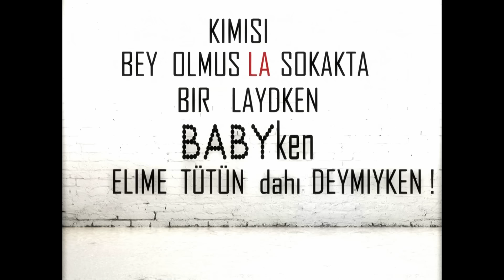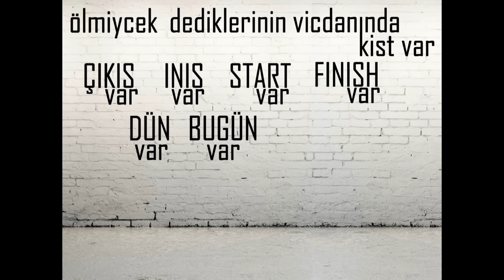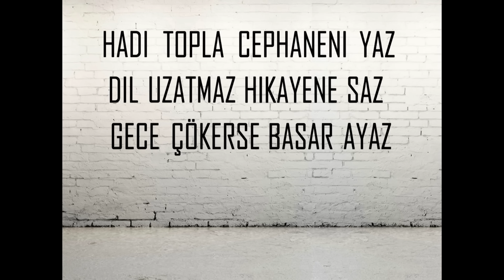Kezzo - Alo [Official Audio]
Produced by Kezzo
Lyric Video by Akkoyun
Studio Trafo 2015

Organizasyon ve projeler için
Menajer; İlyascan Feno Çalış